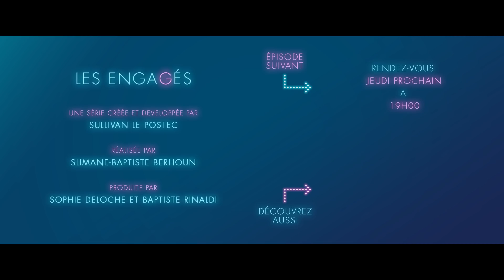Le Décevoir - Les Engagés S2 #3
Lors d’une soirée de gala au Cabaret Bleu, Elijah monte sur scène pour révéler à Hicham une vérité à laquelle celui-ci ne s’attend pas...
👇 Il y a plein de choses à voir dans la description 👇

Peut-on réunir ceux qui se sont séparés ? Hicham a renoncé à militer au Point G, l’association lyonnaise au sein de laquelle il a fait son coming-out,  pour ne plus avoir à croiser Thibaut, son ancien ami. C’est une quête amoureuse qui l’occupe. Mais lorsqu’il fait enfin la connaissance d’Elijah, il redécouvre que, pour les LGBT, s’épanouir et s’aimer oblige souvent au combat politique. Son envie d’engagement est rallumée. Son objectif : organiser une grande Marche des Fiertés sur le thème de la transidentité. Rapidement, ses idéaux, la bienveillance et l’empathie, sont douloureusement mis à l’épreuve de la réalité. Et s’il fallait renouer avec sa part de radicalité ? Progressivement, Hicham va revenir vers Thibaut... Peut-il l’aider à affronter les secrets de son passé et à apaiser ses démons ?